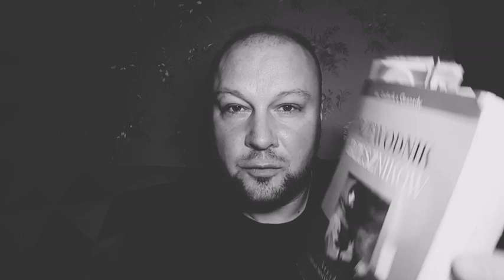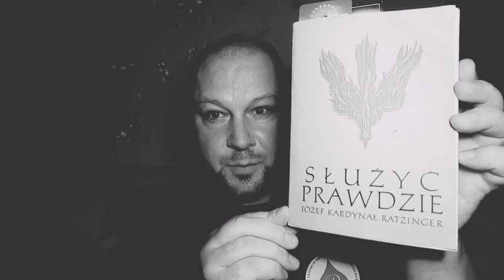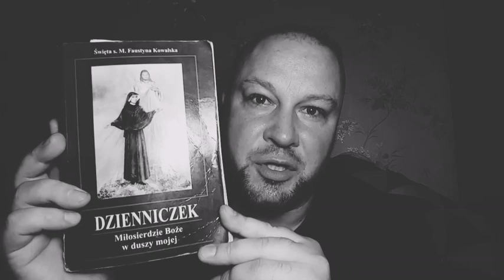[10] MIŁOŚĆ, POKORA i SŁUŻBA /Domowe Rekolekcje/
"Nie wyście Mnie wybrali, ale Ja was wybrałem i przeznaczyłem was na to, abyście szli i owoc przynosili, i by owoc wasz trwał - aby wszystko dał wam Ojciec, o cokolwiek Go poprosicie w imię moje".

/Pismo Święte; Ewangelia wg św. Jana 15;16/